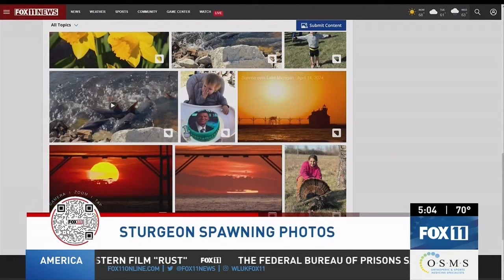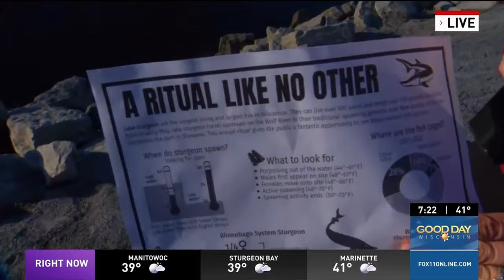Northeast Wisconsin waterways buzzing with activity during sturgeon spawning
An annual natural spectacle in Northeast Wisconsin is underway. Sturgeon spawning has begun in waterways across the area, drawing large crowds hoping to catch a glimpse of the action.